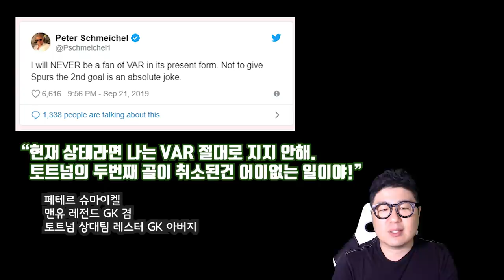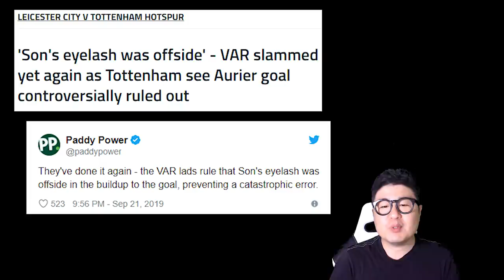‘손흥민 속눈썹이 잘못했네~!’ 토트넘 골 VAR 취소 논란, 어떻게 생각하세요?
"손흥민 속눈썹이 오프사이드인가?!"

영국 축구계가 손흥민 오프사이드를 선언한 VAR 판정을 두고 후끈 달아올랐다. 레스터시티 전에서 나온 토트넘 오리에의 추가골이 VAR 판독 끝에 취소되었기 때문이다. 이 골이 취소된 뒤 동점골을 내준 토트넘은 결국 막판 실점하며 패배했다.

'밀리미터까지 잴거면 공을 차는 순간도 그렇게 따져야지!' "저게 노 골이라니 말이 되냐?"라는 의견도 나오는 가운데 지금 영국은 이 문제로 뜨겁다.

그나저나.. 여러분 생각은 어떠십니까, 저한테만 온사이드로 보이나요?